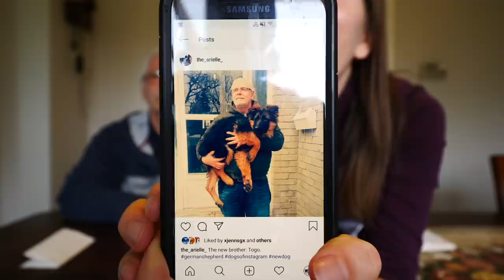¿Volverías a Vivir en ARGENTINA? ¿Qué pasó con el HOTEL en Córdoba? 🇦🇷 | PREGUNTAS CON DANIEL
Para el video de hoy, decidimos filmar un episodio de 'Preguntas con Daniel' donde respondemos algunas de las preguntas más frecuentes en el canal. Elegimos preguntas de los comentarios en YouTube y también pedimos que nos envien sus preguntas por Instagram. Si les gusta este episodio y tienen más preguntas, escribannos en los comentarios y denle 'like' a las preguntas que más quieren que respondamos en un futuro episodio.

Preguntas con Daniel:

- ¿Cómo llegó Togo a la familia?
- ¿Eres de tomar mate?
- ¿Tienes un corte de achura o asado favorito?
- ¿Has regresado a Nechochea?
- ¿Cuál es tu golosina argentina favorita?
- ¿Has ido a una fiesta criolla?
- ¿Cuál es tu personaje favorito de la historia argentina?
- ¿Cuál es el aroma que más extrañas de Argentina?
- ¿Conoces Austria y conservas alguna tradición de allá?
- ¿Cómo empesaste a filmar videos y te acostumbraste rápido a la cámara?
- ¿Cuántos idiomas hablan tú y tu esposa?
- ¿Volverías a vivir en Argentina?
- Si tus hijas estuvieran viviendo en Argentina y quisieran estudiar en el extranjero, que país recomendarías?
- ¿Qué pasó con el hotel en Córdoba?
- Tienes que llevar una botella de vino a una isla desierta, ¿cuál eliges?
- ¿Cuándo visitan Uruguay?
- ¿Tuviste situaciones paranormales?
- ¿Qué es lo que más te molesta o enoja?
- ¿Es Togo en tu camiseta?

Este video es parte de la serie "Historia de Daniel", donde mi padre, Daniel, cuenta la historia de su vida, y la historia de inmigración de su familia, saliendo de Argentina para comenzar una nueva vida en los Estados Unidos y luego Canadá. Podrán encontrar la lista completa de los videos en esta serie acá

En los primeros episodios de esta serie, Daniel recuerda su niñez en Argentina y nos cuenta una serie de eventos que forzaron a la familia a dejar el país por razones económicas. Él nos cuenta los desafíos de llegar a un nuevo país sin dinero, sin idioma, y sin conocer la cultura. La realidad económica, lo obliga a tener que tomar cualquier trabajo que esté disponible, para ayudar a su familia a salir adelante en este nuevo país.

En estos videos, él comparte sus experiencias de vida - los riesgos, las sorpresas, y las dificultades de comenzar una nueva vida en el extranjero. Las historias de vida en estos videos los llevarán desde Argentina, a los Estados Unidos, a España y finalmente a Canadá.